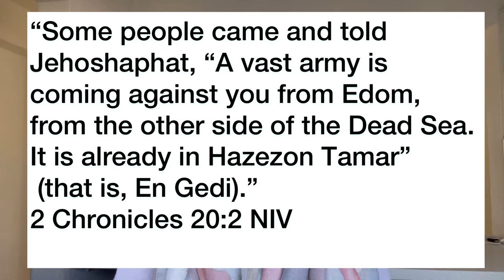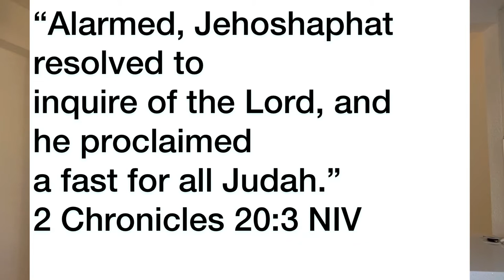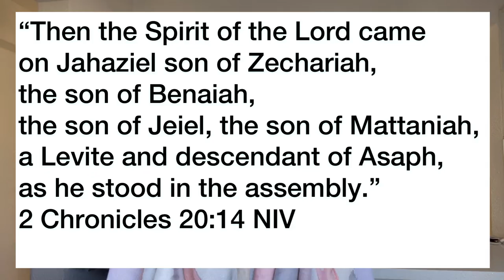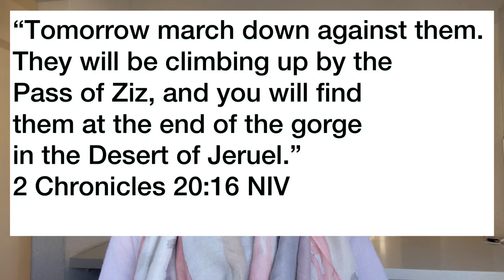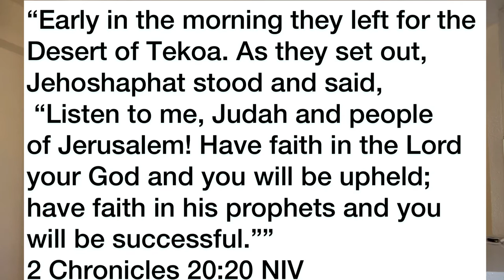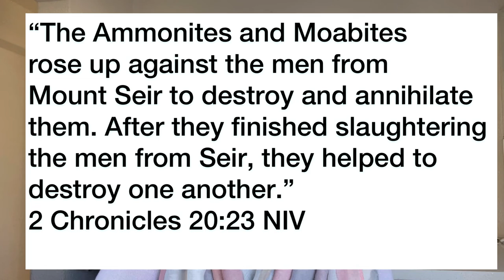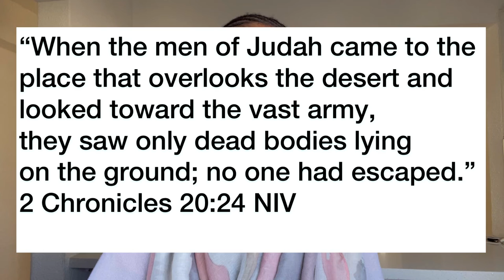Jehoshaphat Bible Study | When God fight your battle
It is my joy and privilege to be sharing with you the Jehoshaphat bible study. The study is coming from the book of second Chronicles chapter 20.

My prayer and hope are that the study will encourage and add value to your life.

Credits:
Musician: @iksonmusic